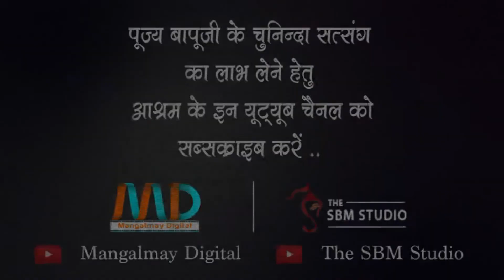भगवान शब्द का अर्थ... || SHRI SATISH BAPJI